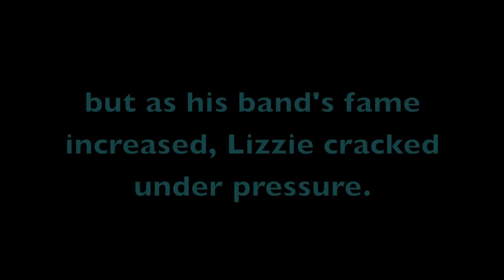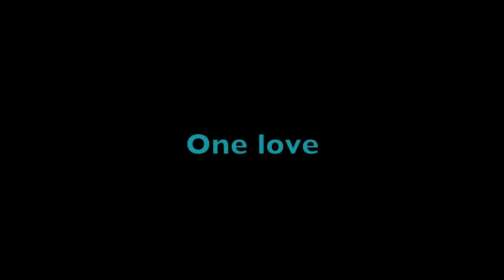Louis Tomlinson Fanfiction: I Blame You by EpicThePickle (Trailer)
Description:
 Elizabeth (Lizzie) Chase had known Louis Tomlinson for as long as she could remember. The two best friends had been through everything together, including the death of Louis' father which had caused him to leave Doncaster and Elizabeth for six months. When he returns, Louis claims that he is giving up his dream to sing on the big stage. Lizzie will not let his dream die young so she signs him up to audition for the X-Factor. He not only passes the audition, but he makes it on to the show, where he meets four other boys who become his band mates. Soon, the five boys are famous world-wide as the British/Irish boy band, One Direction and Lizzie finds the pressure hard to deal with. Drowning in Louis' famous shadow, Lizzie pleads for a way out. The two call it off and they go their separate ways. Old wounds are re-opened when Lizzie receives a call from Harry saying that Louis was in a car crash that caused Louis to lose all memory of her. She is suddenly faced with the decision to either forget the past...or get lost in it. One Love, One Decision, One Direction.